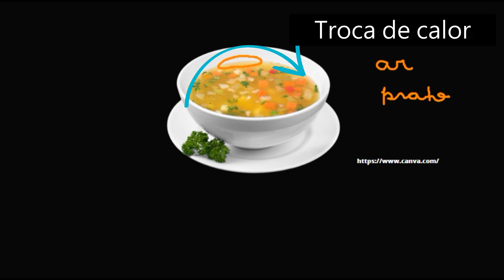Por que a comida esfria pelas bordas?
Você já tentou tomar uma sopa bem quente? Percebeu que ela esfria mais rápido pelas bordas do que no meio? Por que isso acontece? É o que vou te explicar nesse vídeo.